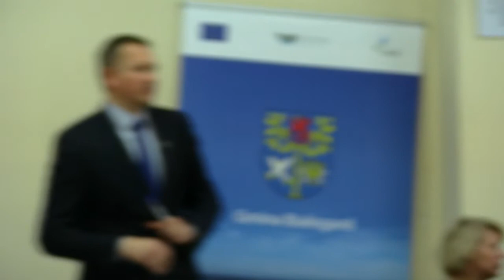XLIII Sesja Rady Gminy Białogard 7.11.2017 Część II